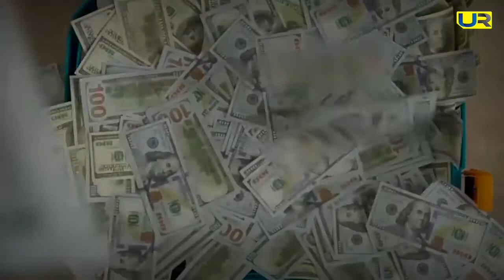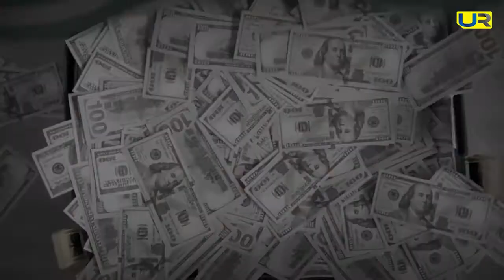आखिर कहां हुई थी दुनिया की सबसे बड़ी बैंक डकैती ? Upendra Rai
...जब डकैत ट्रकों में भरकर ले गए 7500 करोड़ रुपये ! आखिर कहां हुई थी दुनिया की सबसे बड़ी बैंक डकैती ? जानिए इस वीडियो में।